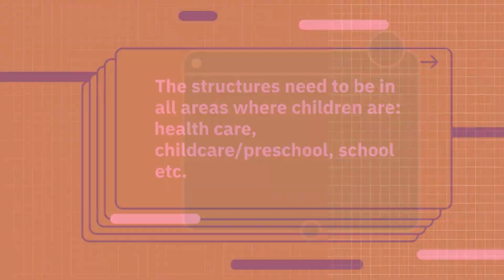NordAN resolution 2022 - Alcohol and family life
The resolution was adopted by NordAN General Assembly on November 18, 2022 in Copenhagen.

The video is made using Lumen5 Video Maker.